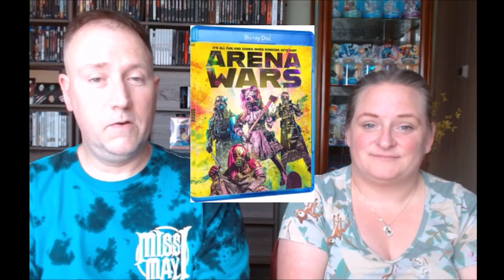What's New In The World of Physical Media Episode #23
Everything Coming out July 9th